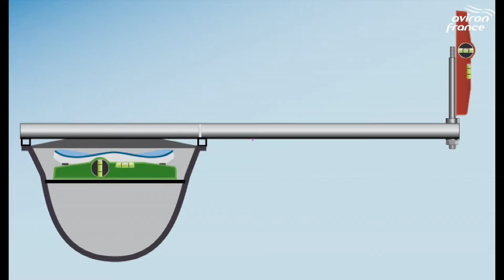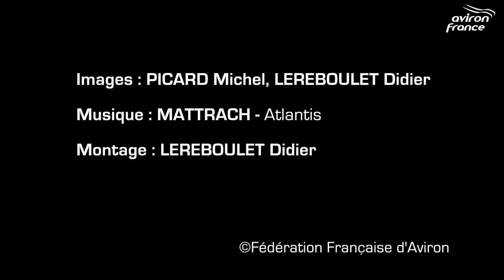Étape n°4 Réglage de la verticalité des axes